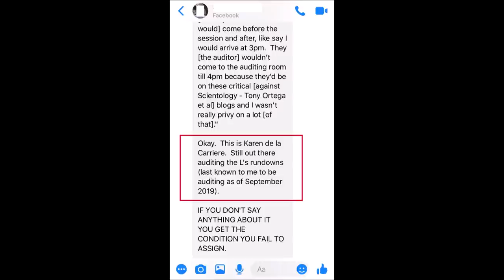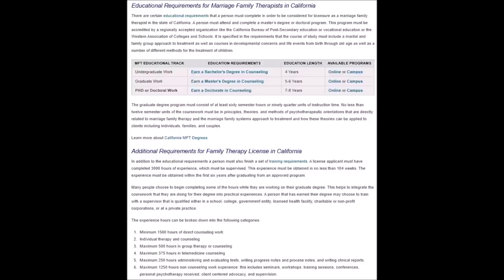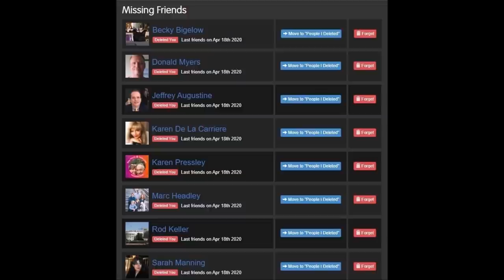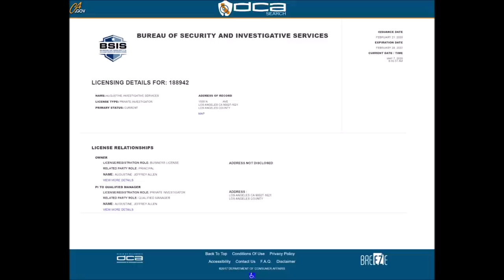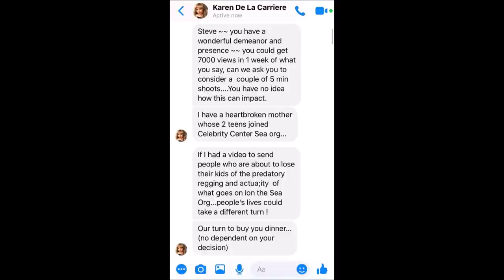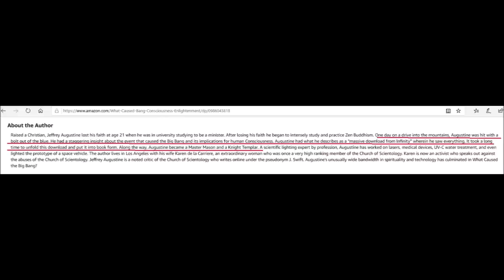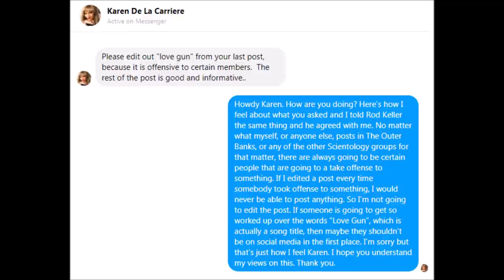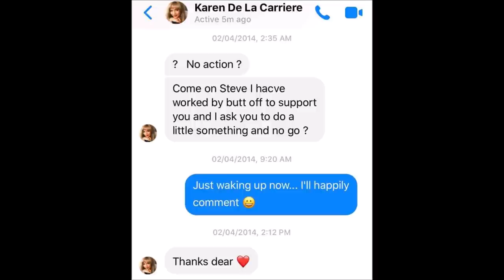Inside the Ex-Scientology Cult & the Truth About Karen De La Carriere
In today's video, we take an inside look into famous ex-Scientology critic Karen De La Carriere and her husband Jeffrey Augustine. The truth, lies, and deception are all revealed to you. Also, we expose Karen's cult The Outer Banks and how she runs her own secret underground organization. Enjoy!

MAIL:

Steven Mango
7190 W Sunset Blvd #30